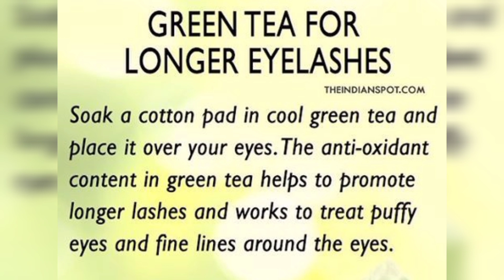Grow Long and Thick Eyelashes in 5 Simple Steps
Thicker Eyelashes in 5 Easy Steps

thick eyelashes
lashes
eye lashes
how to get thicker lashes
tips and tricks to get thick eye lashes
how to grow eyebrows fast and thick
thicker lashes
grow eye lashes
best mascara for thick and curved eye lashes
how to thicken lashes
how to grow thicker eyebrows naturally and faster
lashesh long and thick kernay kayliye mascara
how to grow eyebrows faster and thicker
long lashes
how to grow eyelashes and eyebrows
long thick lashes
thick long lashes